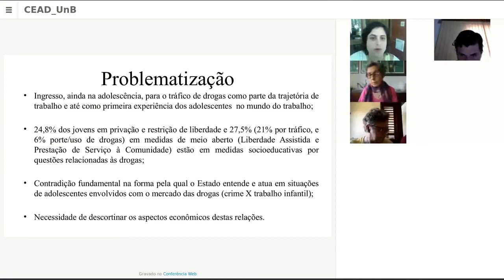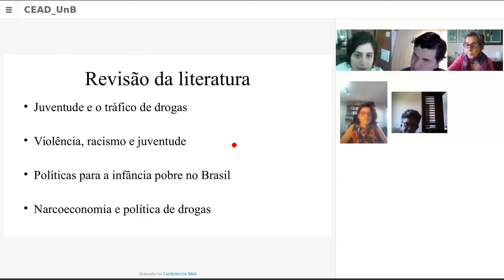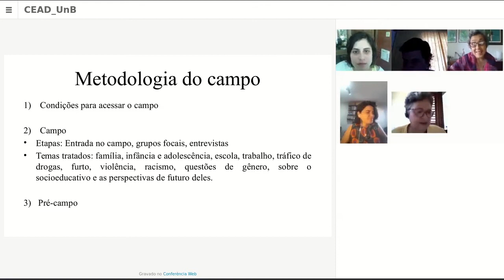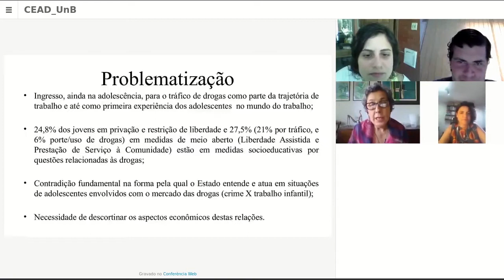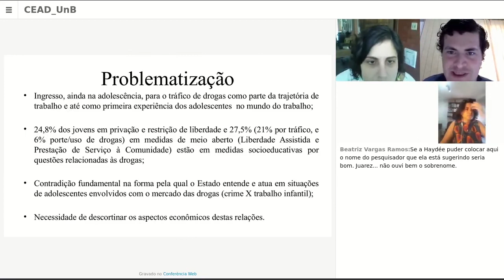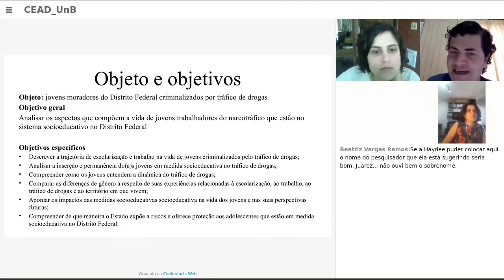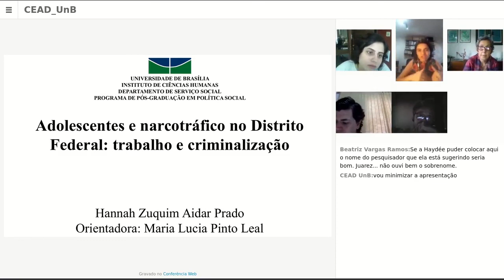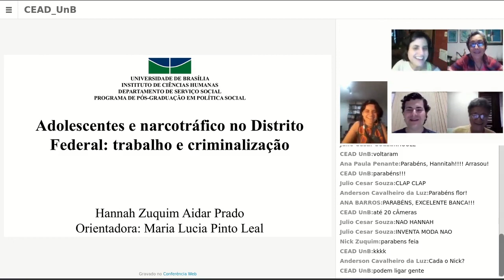Qualificação Hannah Zuquim Aidar Prado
Adolescentes e narcotráfico no Distrito Federal: trabalho e criminalização.
Orientadora: Maria Lucia Pinto Leal